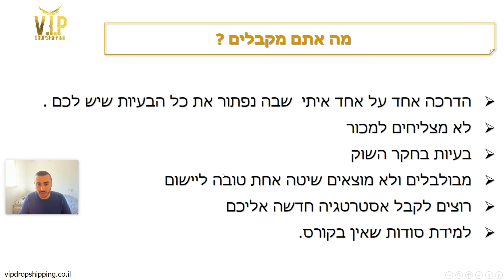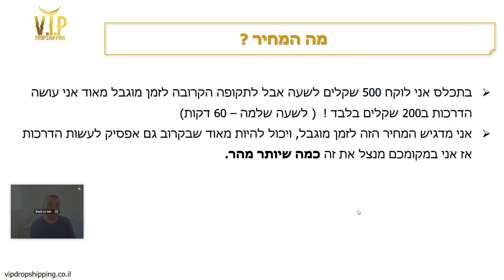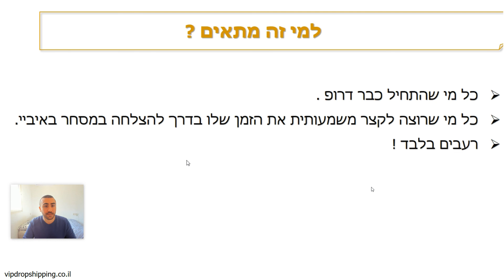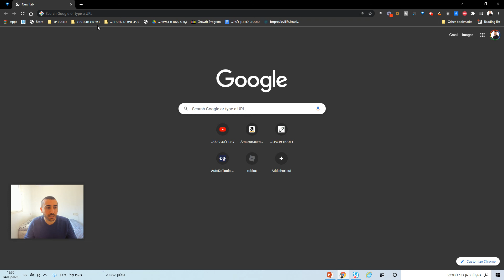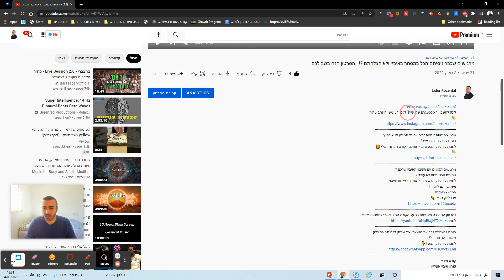מסחר באיביי במודל בדרופשיפינג - מרגישים שלא משנה מה תעשו לא תצליחו למכור ? לא תאמינו מה אני מגלה פה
או בלינק הבא  👇
לחצו על הלינק הבא ! 👇
קורס איביי
קורס איביי
דרופשיפינג
דרופשיפינג ישראל
דרופשיפינג באיביי
דרופשיפינג אמזון
דרופשיפינג מאליאקספרס
דרופשיפינג מה זה
דרופשיפינג fxp
דרופשיפינג ישראל קורס
דרופשיפינג קורס
דרופשיפינג 2019
דרופשיפינג שופיפיי
דרופשיפינג
דרופשיפינג ישראל
דרופשיפינג למתחילים
קורס דרופשיפינג
דרופשיפינג באיביי
מה זה דרופשיפינג
דרופשיפינג איביי
מוניטור דרופשיפינג
דרופשיפינג מאליאקספרס
מאיר פסינגר
חקר שוק
זיק אנאליטיקס
צילי האנטר
אסי צור
יעל גלזר
צוות 500
כסף באינטרנט
לידור רוזנטל
קלדרופ
אוטודיאס
כסף באינטרנט
דרופשיפינג 2021
חקר שוק
זיק אנאליטיקס
ישראסופורט
לידור רוזנטל
VIPDROPSHIPPING
אוטודיאס
פאוורדרופ
מסחר אונליין
מסחר באיביי
מוניטור
נהר גבע
זיק
כסף באינטרנט
עבודה מהבית
יעל גלזר
אסי צור
מקצועני הדרופשיפינג
דרופשיפינג פרו
קשבק
כסף קל